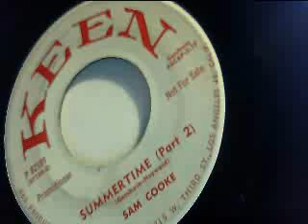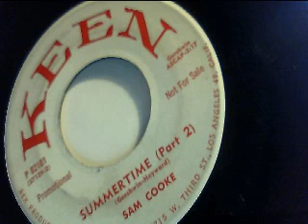summertime part II - sam cooke - keen 1959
Classic tune, early soul version from the master voice

"mod-jazz" for us, isn't a label to define a genre, rather an approach to our lifestyle: we intend it with wider meaning, so we refer to many different moods with jazzy or bluesy roots (strong or weak that they are)

This channel is up on the tree of black music, span from cool vibes to rockin' rhythms.

Some styles we dig may appeal to mods, or may not. Honestly our first aim is to spread sounds (and promote vinyl) all around jazz, with a focus on mid-50s to early 60s, that for coincidence is the mod golden era too.

We aren't connoisseurs at all, neither serious collectors, but deeply in love with this tunes for sure. Enjoy our records.

We do not claim to own any copyright on audio in this upload. The sound on these videos is recorded directly from our scratchy old vinyl 45s and presented here to share our love of this vintage music with like-minded music fans. This video is for historical and educational purposes.